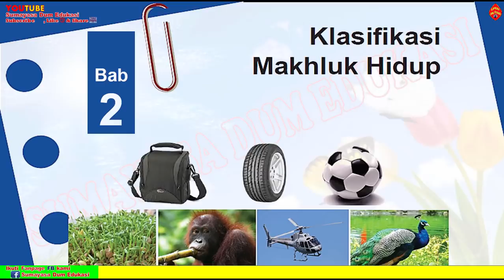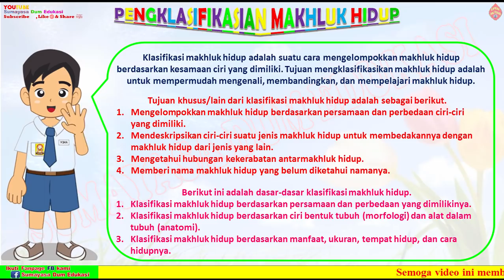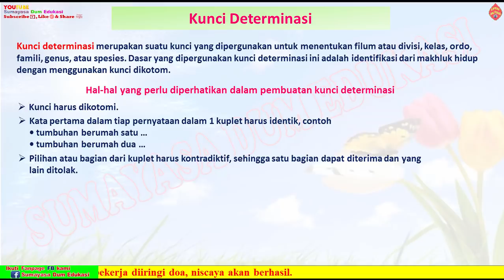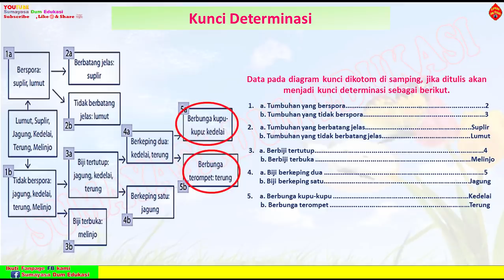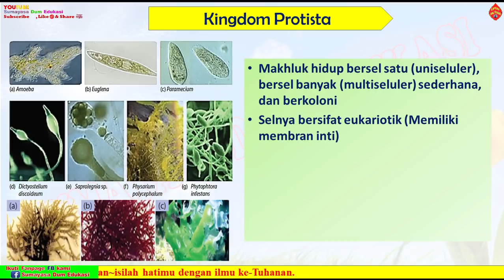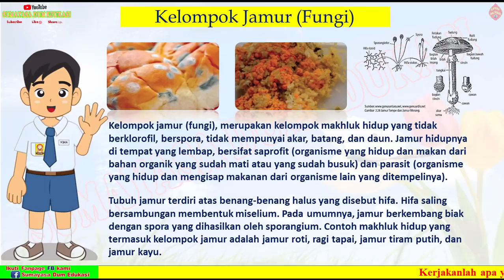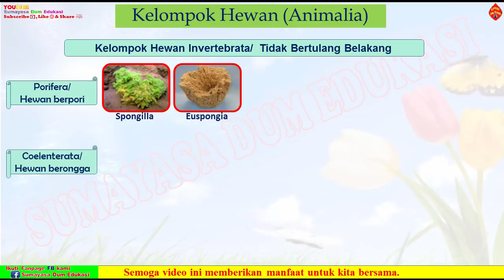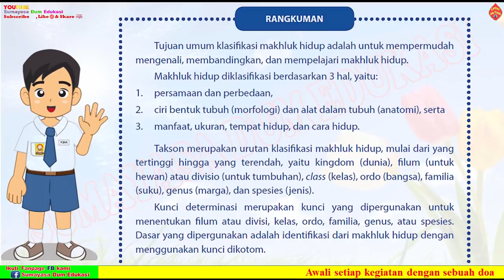IPA KELAS 7 SMP, KLASIFIKASI MAKHLUK HIDUP BAB 2 SEMESTER 1 By Sumayasa I PART 2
Dalam video ini disajikan materi pelajaran IPA KELAS 7 SMP, KLASIFIKASI MAKHLUK HIDUP [BAB 2 SEMESTER 1] yang di dalamnya berisi materi mengenai: Klasifikasi makhluk hidup berdasarkan bentuk dan ukurannya, Tujuan klasifikasi, dasar-dasar klasifikasi, Klasifikasi Dikotom dan Kunci Determinasi, Urutan takson, Klasifikasi Tumbuhan, Klasifikasi Hewan, Kunci Determinasi, Klasifikasi 5 Kingdom, Kingdom Monera, Kingdom Protista, Kelompok Jamur (Fungi), Kingdom Plantae, Kingdom Animalia, Hewan Vertebrata, Hewan Invertebrata, dll. Semoga bermanfaat. Salam Pendidikan - Sumayasa Dum Edukasi